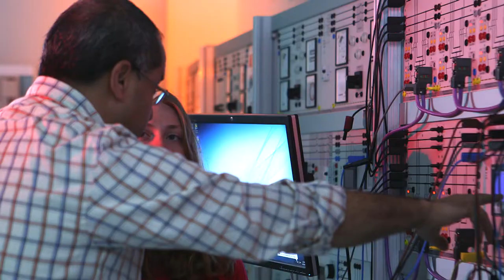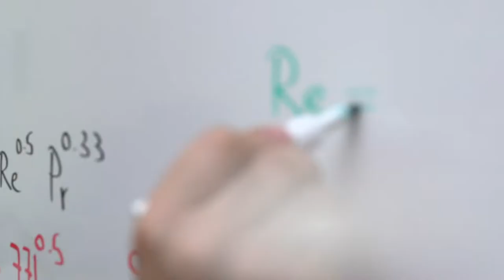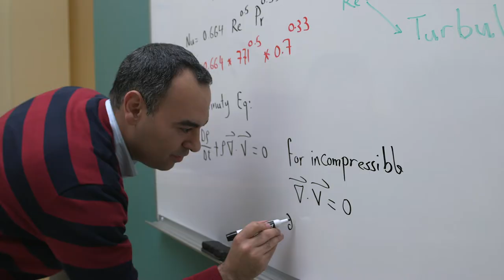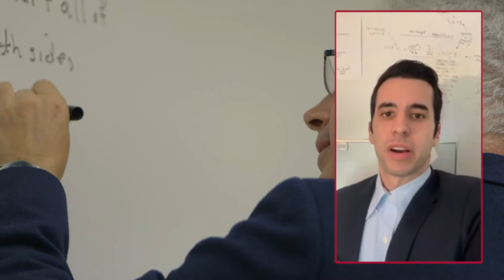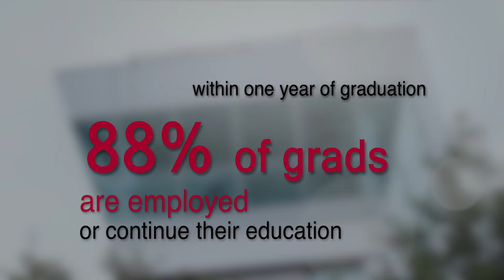2021 Vaughn College Gala